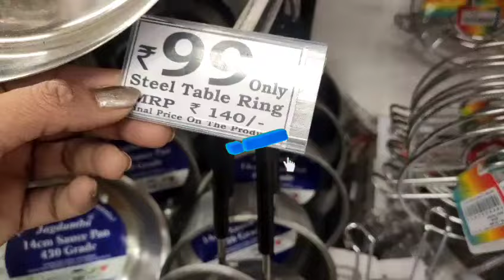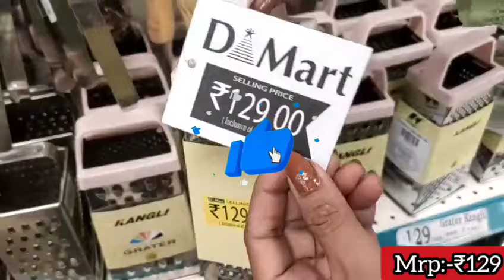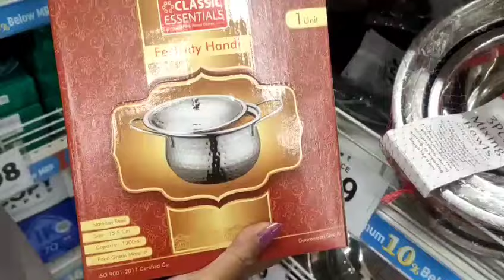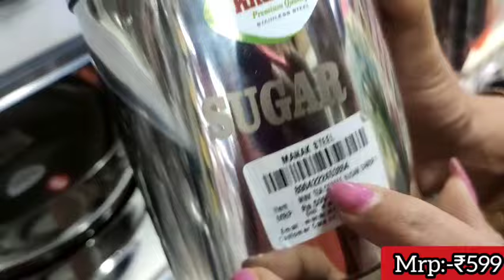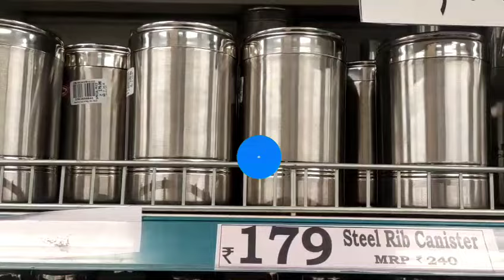Dmart latest tour, stainless steel & kitchen ware collection, new arrivals,unique & useful products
Mix store video like a home center,dmart,metro mall,reliance,DIY,spar,market99,vishal mega mart

hit likes.

lots of ❤

more👇👇👇👇 videos:-

dmart
Dmart
dmart
dmart haul
d mart offers today
meesho haul
demand
home center
kitchen haul
dmart shopping
Amazon haul
Crockery set
d mart grocery offers
d'mart delhi
d'mart shopping
dmart chennai
dmart share
kitchen organiser
dinner
dmart blog
household products
Kitchen organised
kitchen products
kitchen set
container
d'mart nagpur
dmart latest
dmart velachery
home tipes
home decorating ideas
pune dmart
real indian home & kitchen
recipe
bar equipment
best kadai for cooking
Crockery collection
crockery dinner set
kitchen your